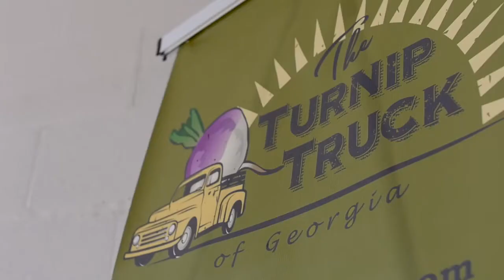Celeste Headlee, Communication Keynote Speaker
To book Communication Keynote Speaker Celeste Headlee for your next event, please contact . And for more information about Celeste Headlee (including expanded bio, program outlines, more videos, speaking fees, etc.)

Celeste Headlee is a communication and human nature expert. She is an internationally recognized journalist and radio host, professional speaker and author of bestselling book We Need To Talk: How To Have Conversations That Matter. Her TEDx Talk, 10 Ways to Have a Better Conversation, has been viewed over 23 million times. Close to 50,000 talks have been given at 10,000 events since the TED program launched in 2009. Celeste’s talk is one of the 10 most-watched talks posted on TED’s homepage.

In her 20-year career in public radio, Celeste has been the Executive Producer of On Second Thought at Georgia Public Radio and anchored programs including Tell Me More, Talk of the Nation, All Things Considered, and Weekend Edition. She also served as cohost of the national morning news show, The Takeaway, from PRI and WNYC, and anchored presidential coverage in 2012 for PBS World Channel. She’s a regular guest host on NPR and American Public Media, the host of the series Retro Report on PBS, and author of the upcoming, “Do Nothing: How to Break Away from Overworking, Overdoing, and Underliving” (March 2020, Harmony). Celeste is a member of Arianna Huffington’s Thrive Global Thought Leader group, a select group of role models writing for Thrive. She serves as an advisory board member for ProCon.org and The Listen First Project and received the 2019 Media Changemaker Award. She lives in the DC area with rescue dog, Samus.

As an NPR host and journalist, Celeste has interviewed hundreds of people from all walks of life. Through her work, she has learned the true power of conversation and its ability to both bridge gaps or deepen wounds. In a time when conversations are often minimized to a few words in a text message and lack of meaningful communication and dialogue abounds, Celeste sheds a much-needed light on the lost and essential art of conversation. Celeste is an expert in human nature, reclaiming common humanity and finding well being. She frequently provides insight and commentary on what is good for all humans and what is bad for us, focusing on the best research in neuro and social science to increase understanding of how we relate with one another and can work together in beneficial ways in our workplaces, neighborhoods, communities and homes.

As a mixed-race journalist of black and Jewish descent, Celeste also speaks candidly about how to converse on race and other difficult subjects. People respond to Celeste because she connects the dots, explaining the “why” of our behavior in clear terms and providing actionable strategies for doing things differently.